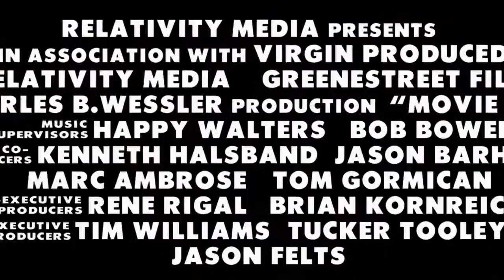Movie 43 - Official Trailer, from The Farrelly Brothers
Warning: This movie is not for the weak-stomached, faint of heart, or easily offended.
In Movie 43, comedy is served steaming hot by director Peter Farrelly of The Farrelly Brothers (Something About Mary, Dumb & Dumber) in one of the most original comedies ever made.